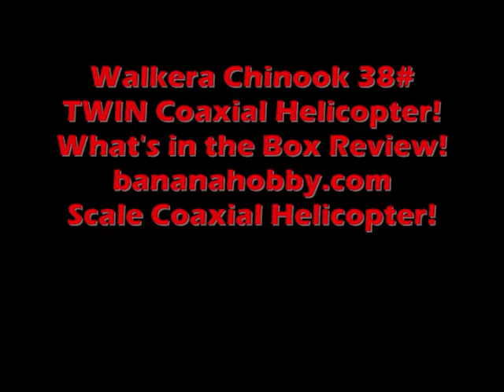Walkera Chinook 38# Coax Heli! What's in the Box Review!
A look at whats in the Box of the Walkera Chinook!